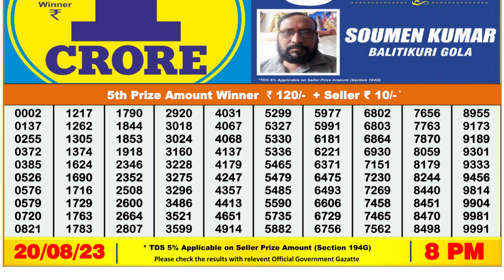Nagaland Lottery Sambad Live 8pm 20.08.23